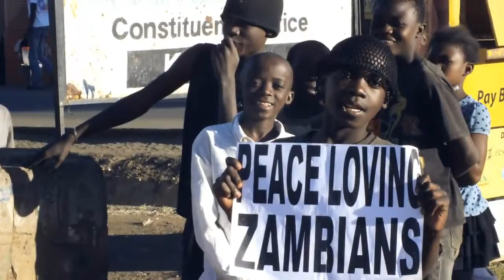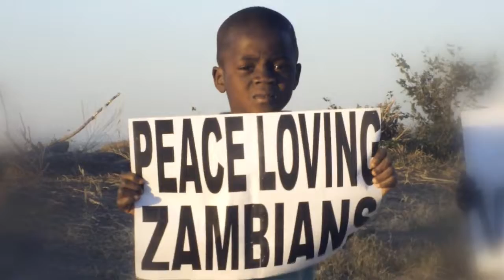Mutendere_-_Sound_Harvest